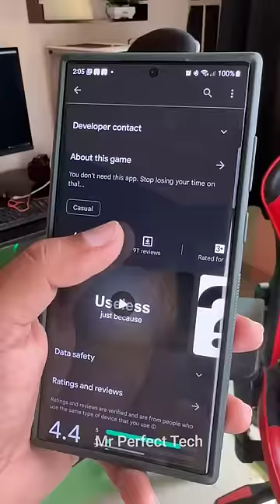🤣 Don't Miss these 5 Useless Apps